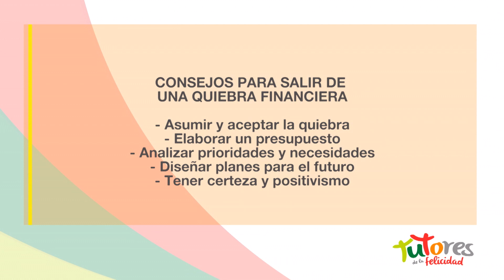Tutores De La Felicidad | Capítulo 19 (Carlos Toro) - Tele VID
Historias de superación y de fe, donde nuestros invitados nos comparten que Dios siempre nos da nuevas oportunidades y que podemos pasar de la oscuridad a la luz resurgiendo  y convirtiéndonos en Tutores de la Felicidad.

La curva del gordo
Invitada: Carlos Toro.